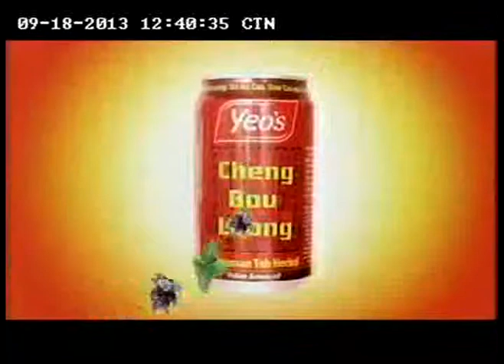Cheng Bou Leong Cooling With Cheng Bou Leong 12h40mn)